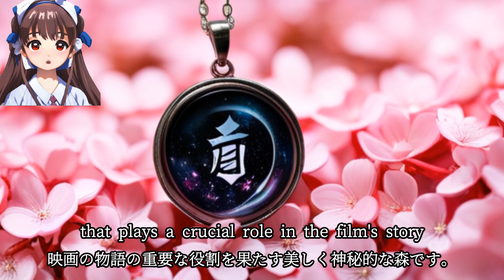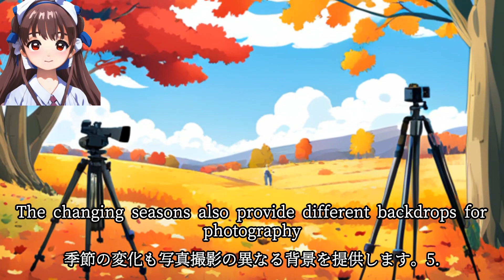[Anime pilgrimage] Your Name(君の名は), Anime pilgrimage in Japan [Japan]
[Anime pilgrimage] Your Name(君の名は), Anime pilgrimage in Japan [Japan] pilgrimage anime japan yourname 聖地巡礼 聖地巡礼